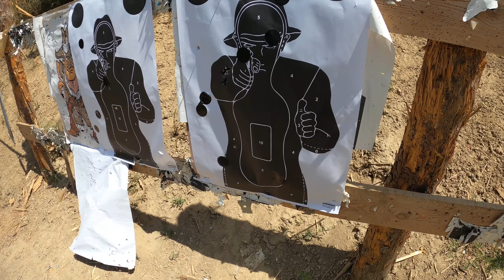Wujcio & Wojtas - strzelnica 3